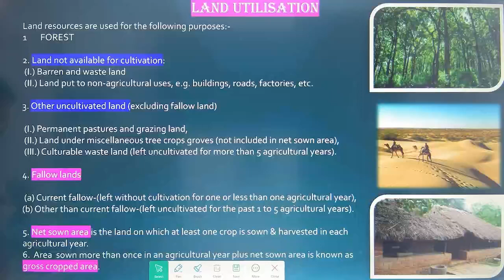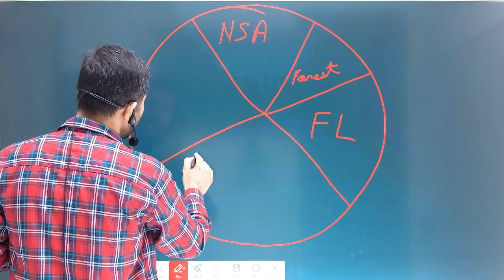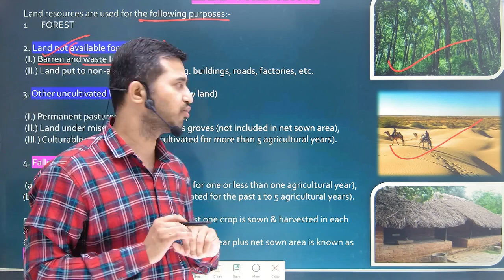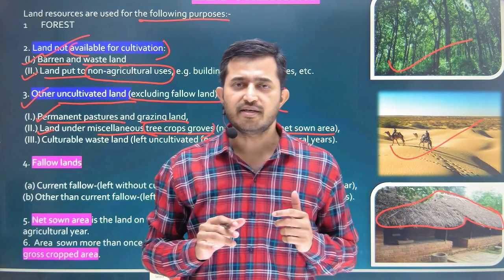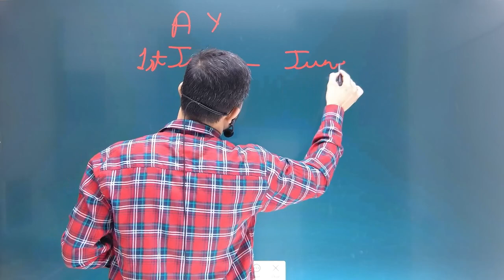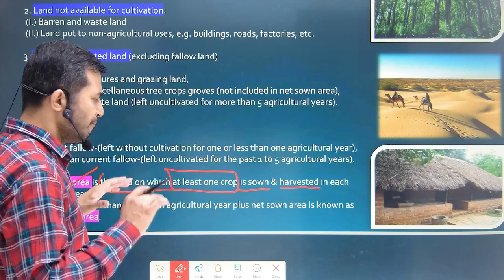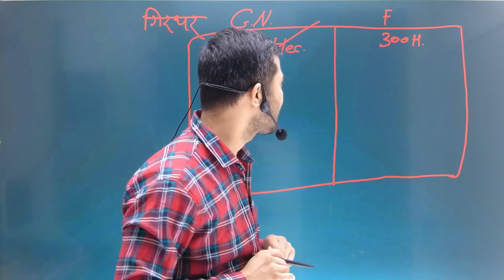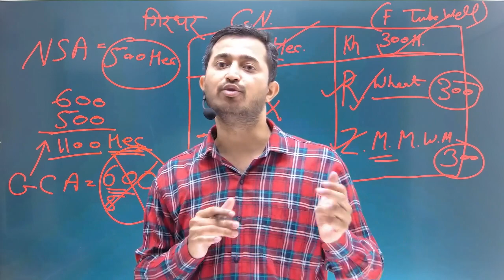Class 10 Geography Chapter 1 | Resources and Development |Land Utilisation CBSE BOARD 2023 - 2024